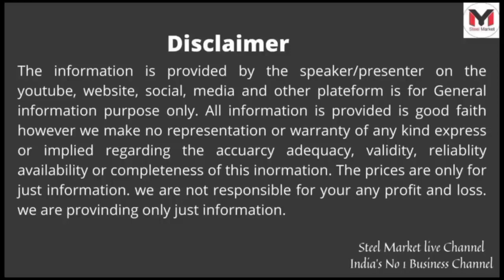लोहे के भाव में Rs 200 टन की तेजी | Ingot | Billet | Iron scrap | Metling scrap | crc | 02-06-2022